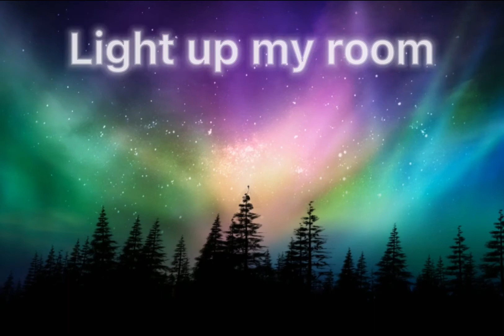Talking to the moon x Fantasy || edit/edit audio